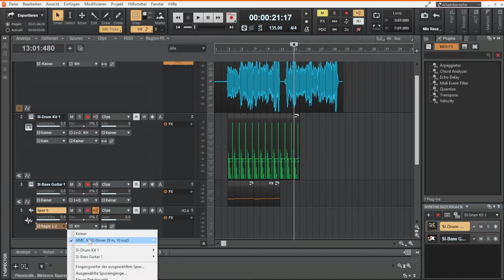Ein- und Ausgänge umbenennen in Cakewalk by Bandlab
Sind mir die Namen der Anschlüsse in Cakewalk by Bandlab zu nichtssagend, kann ich z. B. den Eingang umbenennen.
Auch kann ich die verschiedenen Ein und Ausgänge aktivieren oder deaktivieren. Das sorgt für mehr Übersicht.

Auch ist Cakewalk eine kostenlose DAW, die mindestens mal das gleiche kann, wie z.B. Avid ProTools. Einfach mal eine kostenlose Alternative zu Cubase, Logic und anderen Mitbewerbern.

Inhalt
0:00 Intro
0:10 Eingang / Ausgang umbenennen
0:16 Eingang / Ausgang aktivieren / deaktivieren